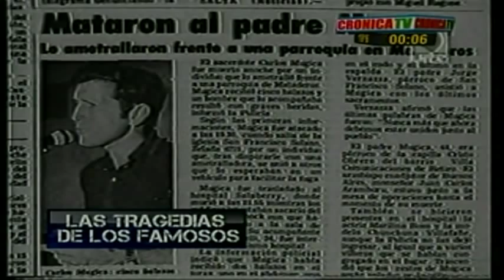TRAGEDIA DE FAMOSOS -CRONICA TV - PADRE MUGICA (30 PARTE)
PADRE MUGICA